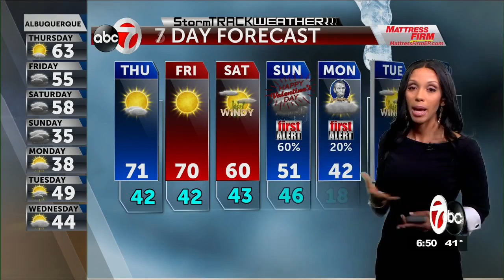ABC-7 First Alert: Beautiful day Thursday, winter storm arrives V-Day